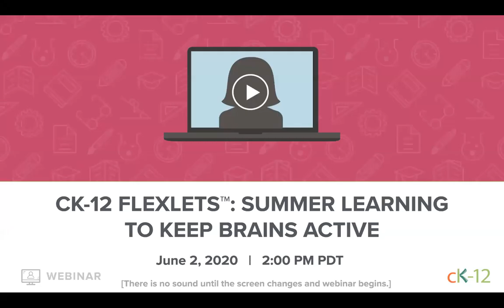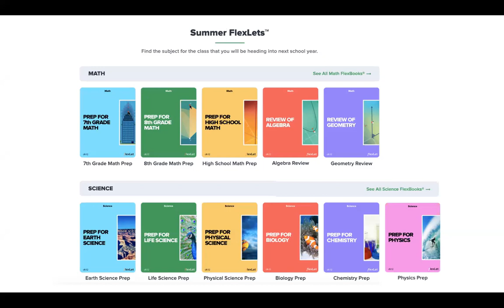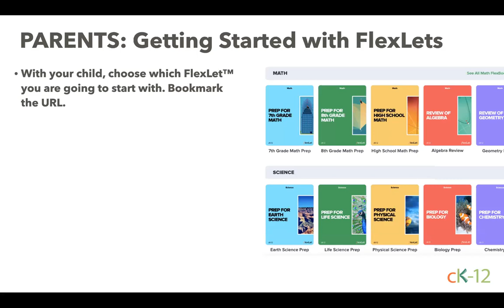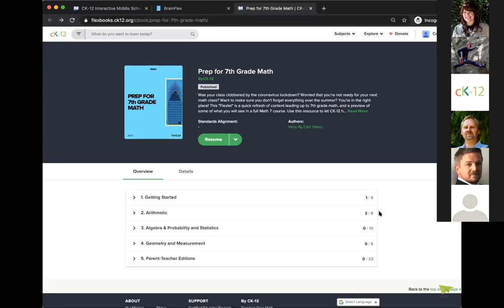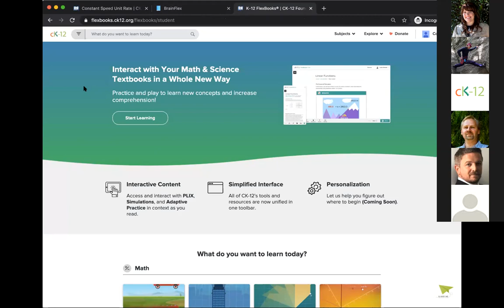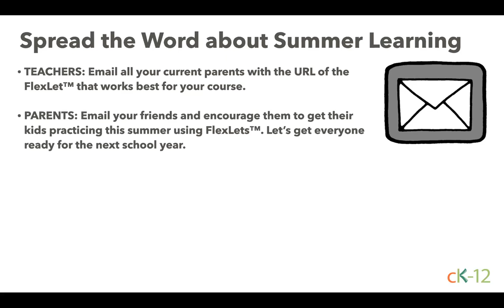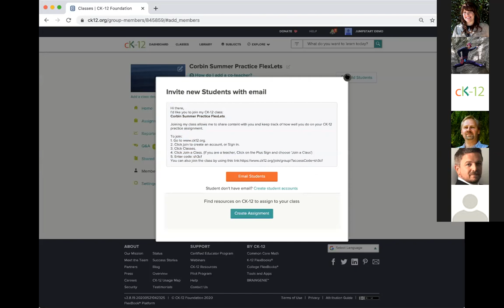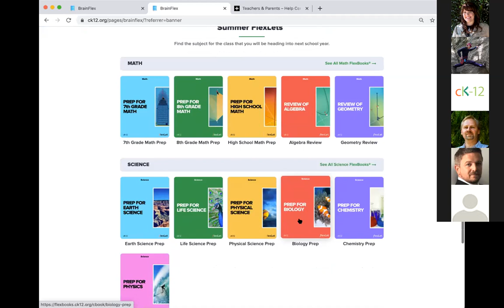CK-12’s FlexLets™: Summer Practice to Keep Brains Active (6/2/20 Webinar)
Learn how to use CK-12’s FlexLets™ with your students to keep their brains active over the summer and get ready for the next school year. The more they practice, the better off they’ll be.